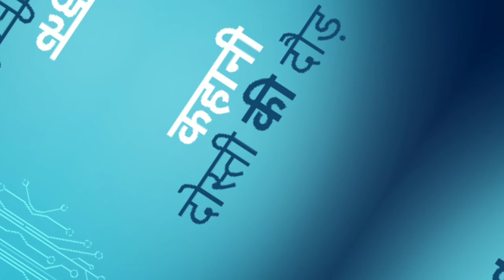कहानी।। दोस्त की दौड़।।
This video is all about STORIES WITH values viz.  Happiness and Moral
Let's enjoy and learn:-

कहानी।।  HAPPINESS STORIES. HINDI STORIES. MY HAPPINESS STORIES.  HAPPINESS STORIES WITH MORAL. HAPPINESS CURRICULUM. HAPPINESS ARTICLES. VALUE OF HAPPINESS. HAPPINESS IN LIFE. @AGSOLUTIONS

REGARDS,
AG SOLUTIONS.